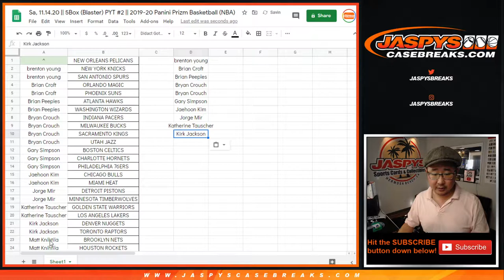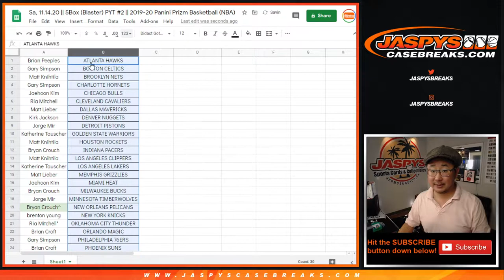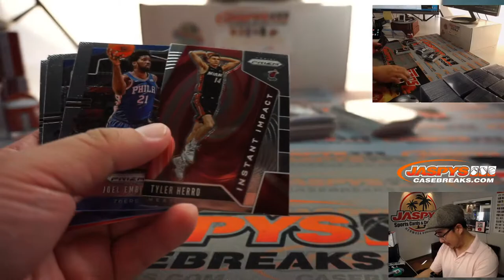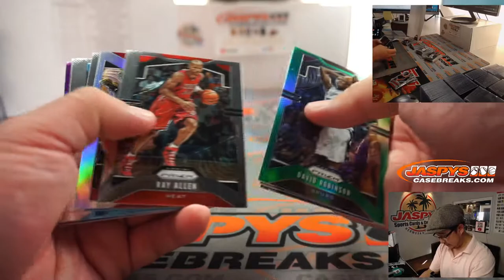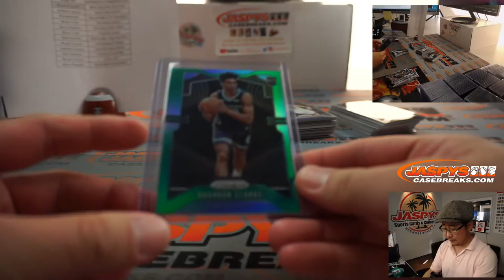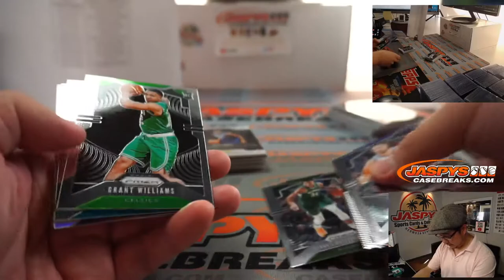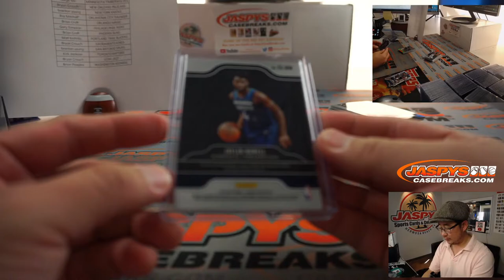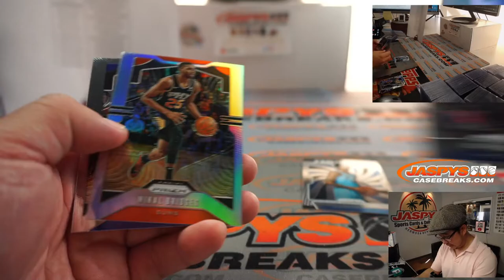Sa, 11.14.20 || 5Box (Blaster) PYT #2 || 2019-20 Panini Prizm Basketball (NBA)